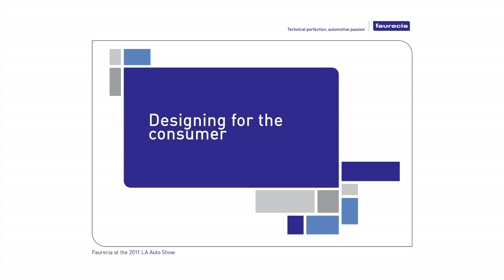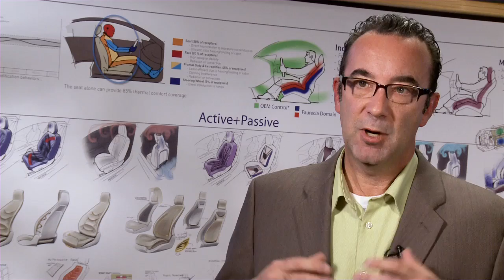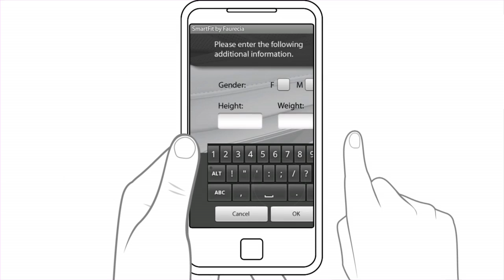Faurecia 2011 LA Auto Show - Design LA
Faurecia is offering "A touch more" in technique, technology and fashion that will change the consumer driving experience.

Just as fashion designers transfer touches of haute couture to their ready-to-wear lines, Faurecia brings premium touches to standard vehicles. No longer does the seat just sit there; it moves with you. Instrument clusters are replaced with "Infoskins." Switches and buttons double as highly decorative pieces. Compact exhaust systems fit precisely under electric-gas hybrids and integrate into the vehicle's design. Front ends further protect pedestrians through a system that absorbs energy.

Featuring innovations designed to bring the consumer a touch more in comfort, safety, flexibility and capability, Faurecia presents:

•Interior Systems "Prêt-à-Porter" Demonstrator -- The demonstrator offers new ways to add more luxury and sophistication to standard vehicles by applying fashionable touches usually found in upscale interiors, like high-end skins and trim, and decoration that serves a functional purpose. All surfaces receive the haute couture treatment.

•Embedded Human-Machine Interface -- The driver interface of the Prêt-à-Porter Demonstrator is equipped with an innovative "Infoskin" that replaces the instrument cluster with an interactive decorated surface with backlighting.

•Collections by Faurecia -- An array of materials, finishes, styles, decorations and technologies available for interiors, "Collections by Faurecia" displays 15 technologies, 250 color and graphic design creations, and 4,000 individual pieces in a mosaic of parts designed to highlight five design trends for 2012.

•Performance Seat -- The high-tech Performance Seat is 30 percent thinner than conventional seats and weighs 20 percent less. It features the industry's first "compliant shell" that conforms to the varying posture, body size and body types of drivers and passengers by changing as the occupant moves.

•GPSFit -- An app for Faurecia's groundbreaking SmartFit™ seat that uses a smartphone to adjust perfectly for each occupant, GPSFit pulls data from the vehicle's GPS to readjust the seat's position in advance of changing road or driving conditions.

•Exhaust system for range-extender hybrids -- A weight-saving compact exhaust system is designed to fit into a relatively small envelope of space, providing typical noise-vibration-harshness control and supplementing passenger compartment heating.

•Pedestrian-safety system -- A Faurecia-created pedestrian-protection design, which was among those receiving the top rating in Europe. It incorporates a polypropylene plastic beam behind the fascia that has been designed to absorb energy.